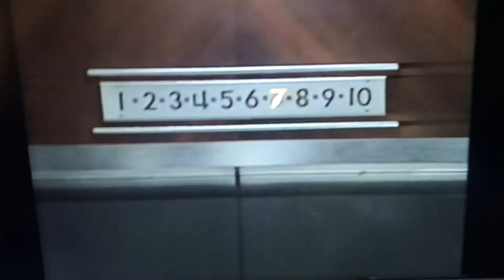Sesame Street : Kermit The Frog Gets Mad At The Elevator With Count Von Count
Sorry I Was Sneezing In The Background